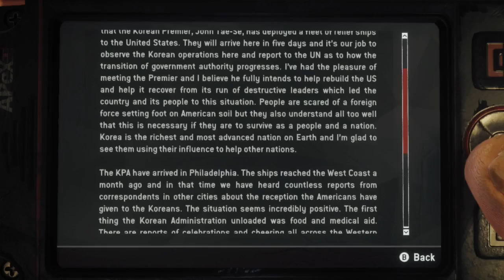Homefront The Revolution Part 2 Im Blind